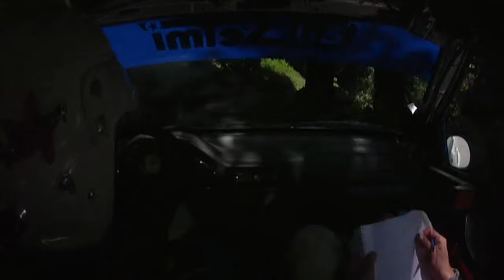33° Rally Abeti Boncristiani Marcucci Cameracar Ps5